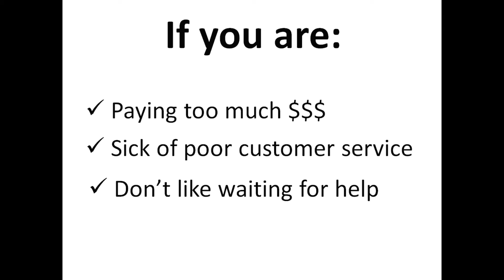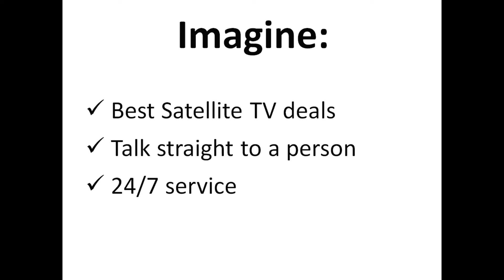Satellite TV Peosta: - Get Satellite TV: Peosta IA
Want to discover the best deals on Satellite TV  in Peosta?

Have you had enough yet?
* Wasting money on an inferior TV Entertainment package
* Calling an 800 number and getting bounced all over and never getting helped
* Having to wait way too long for a technician

Preaching to the choir, I know! Especially if it's time for you and others in Peosta to finally enjoy:

* A Satellite TV Entertainment package at a great price
* Reaching an ACTUAL PERSON when you call
* 24/7 service only a phone call away

It's true. You deserve better than ridiculously priced satellite TV packages. If you're ready for a change - then get ready for satellite TV the way it was meant to be enjoyed!

Peosta, IA